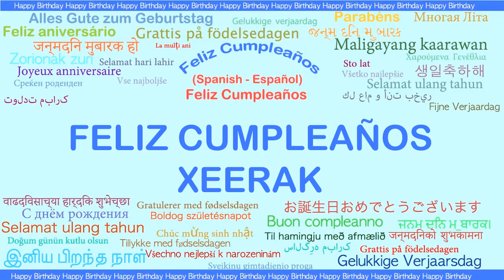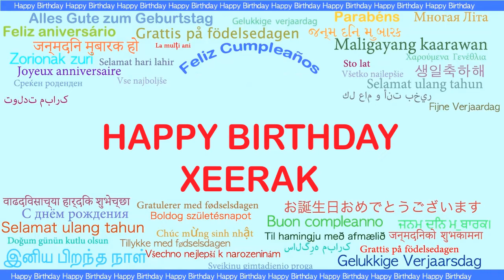Xeerak Languages Idiomas - Happy Birthday